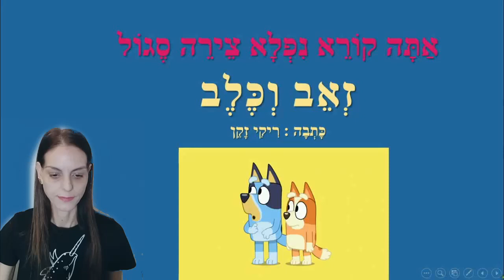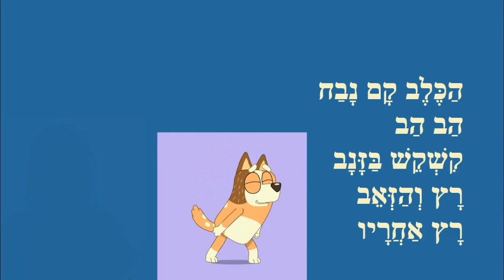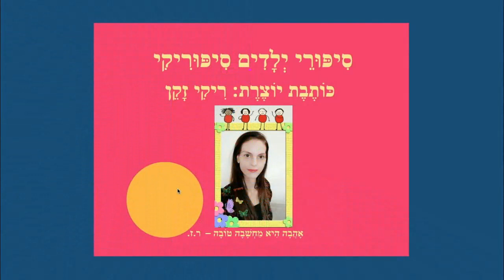זאב וכלב - סיפור ילדים לקריאה ראשונה צירה סגול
זאב וכלב -קריאה ראשונה צירה סגול